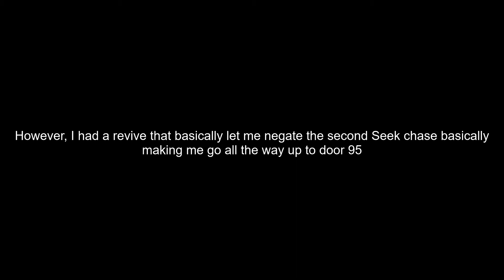Beating DOORS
Yes, yes, this is real, this is finally happening. I finally beat DOORS.

Now, you might be wondering on the length of the video. Well, that is something explained in the video

Am I going to beat DOORS with no revives? I have no idea